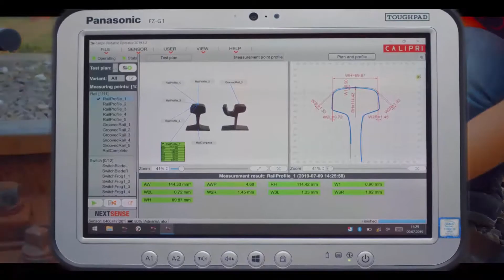CALIPRI C42 Module "Vignole & Grooved Rail"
For track inspection and maintenance the rail profile is a key parameter. With the Calipri C42 profile measurements of vignole and grooved rails are done contactless. Thus delivering reliable results that are reproduceable and user-independent.